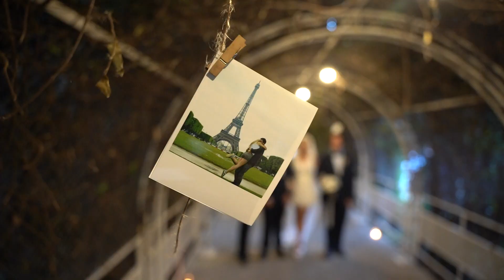Gözde & Mustafa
Hikayenin sonsuza kalacak olan parçası 🌿